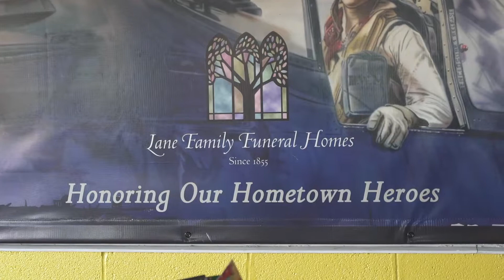A New Mural to Honor Our Veterans (Austintown Ohio)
Austintown, Ohio- Joe stops by the Austintown Quaker Steak and Lube restaurant to take a look at the mural put up to honor all of the American Veterans throughout the years.